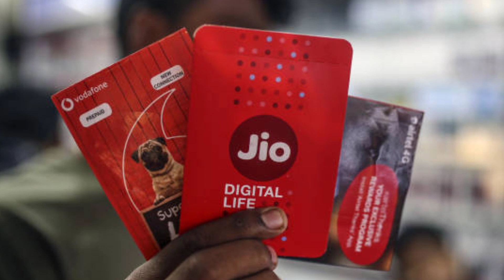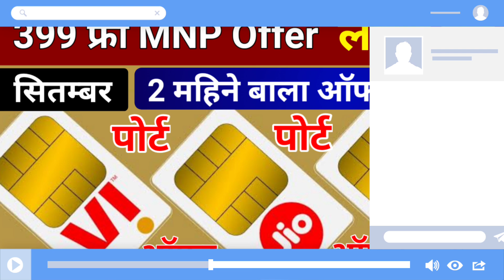Airtel Jio Vi 399 Free MNP Offer Kab Tak Chalega September Month Last Date 25 Sep Se hogi Meeting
JIO AIRTEL VI Company 399 MNP Offer
                     Meeting 25 Sep Se